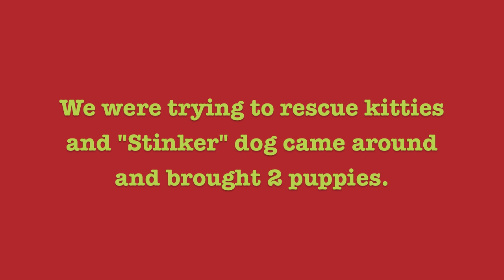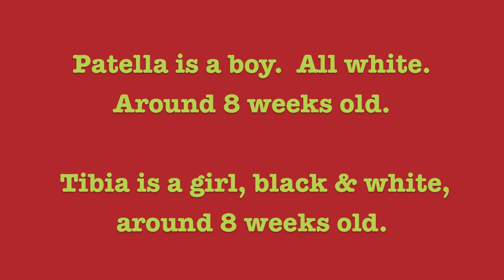The Rescue of Patella and Tibia. December 1, 2011.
2 puppies around 8 weeks old get rescued by Pj and Gateway Pet Guardians from the streets of East St. Louis, Illinois.  December 1, 2011.  They need fosters and forever homes.
Fill out applications at